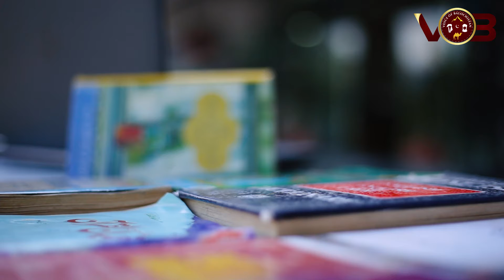Air University Book Drive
Air University Writers' Club in collaboration with VoB organised a book collection drive.

Here's our exclusive video on the activity & the tremendous response we received.

By Voice of Balochistan

If you think this video was GOOD,
PLEASE give this video a big THUMBS UP guys ☺

📹Dm For Credit/Removal if I used your videos Thanks!